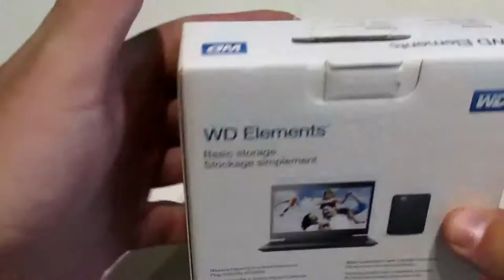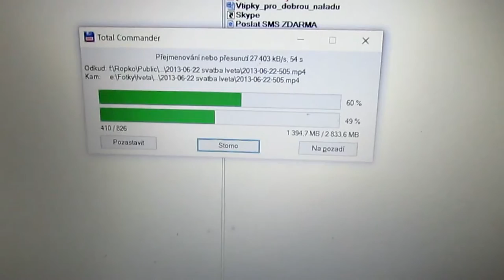External harddisk HDD Western Digital WD Elements, 2,5" package review, unboxing, 500GB USB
- External HDD Western Digital Elements review, unboxing. Small 2,5" cheap external harddisk with USB 3 (compatible with USB2). Very nice looking branded portable hardrive for private and business use fro the price of cheap discs.